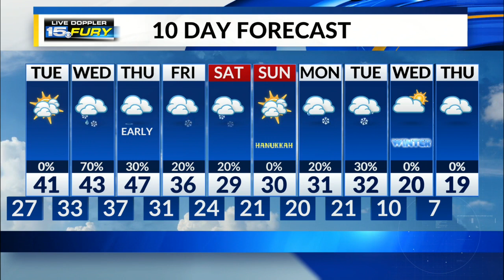Tuesday Preview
Highs in the low 40s in the afternoon, rain returns at night